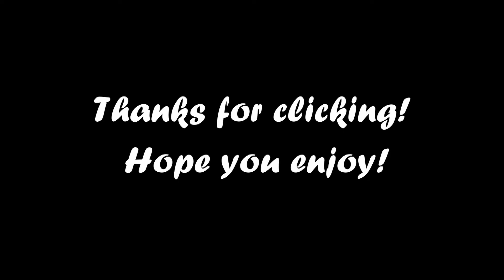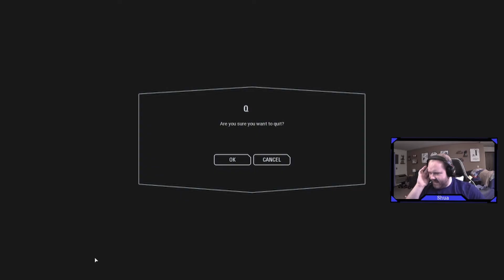Star Wars but my aim is like Greedo.... | Star Wars Battlefront II Stream Highlights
These clips were taken from my stream! Almost all of the gameplay is from the Blast game mode.